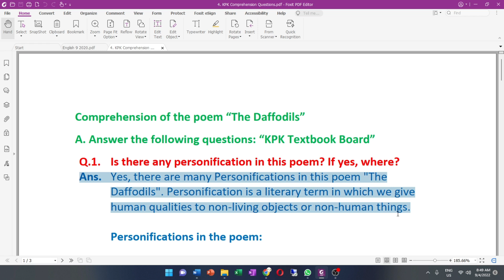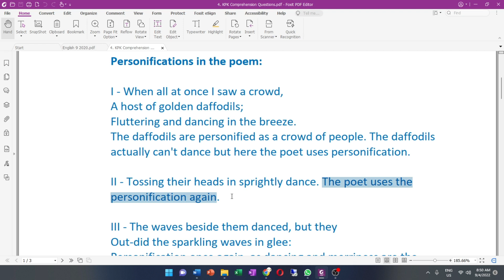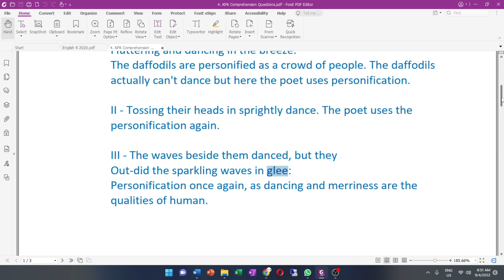Daffodils | Daffodils by William Wordsworth | Daffodils KPK Comprehension Question # 1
English KPK for Grade IX (Class 9th)

English PTB for Grade IX (Class 9th)

The Daffodils by William Wordsworth

A poet could not but be gay,